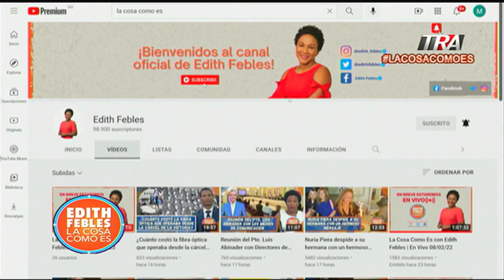Hace falta la necesidad de una gestión diferente en el sistema penitenciarios del país